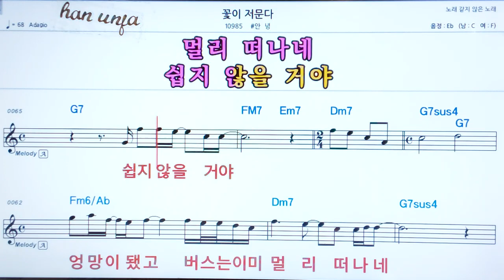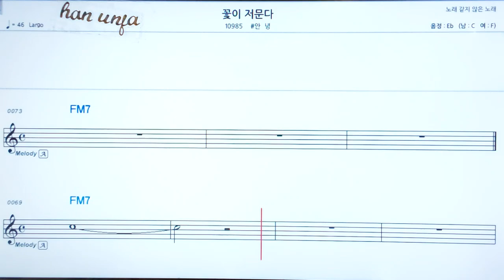💖/곷이 져문다/안녕 👍코드,악보, 코드 ,Karaoke*카라오케 반주